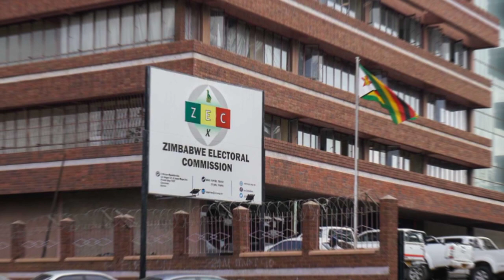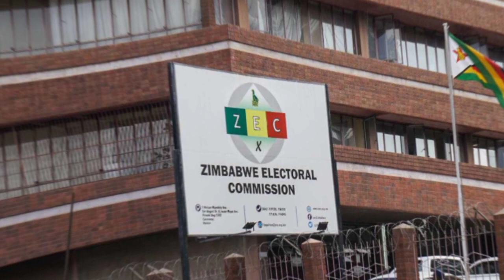Parties Wishing To Field Candidates In All Wards And Constituencies Need To Pay Over US$230 800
Mnangagwa misses Constitutional deadline to publish ZEC’s final delimitation report
After Parliament approved the higher nomination costs last week, political parties wishing to field candidates in all wards and constituencies would need to pay over US$230 800, or the equivalent in local currency (about $1,5 billion)